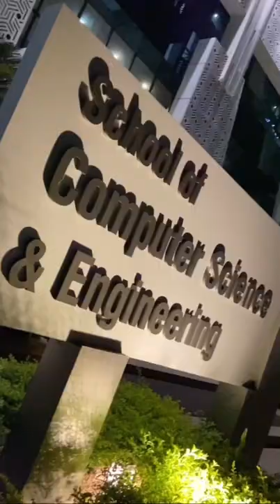The Day we did Engineering for😍Convocation Day 2020-21🎓 K L E Tech University 🏛